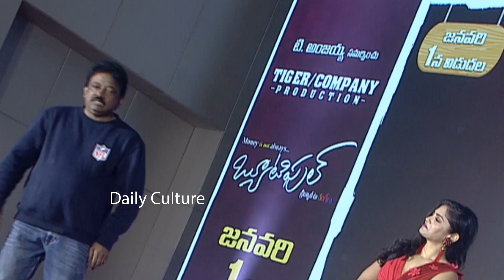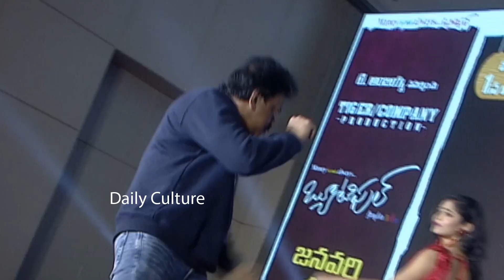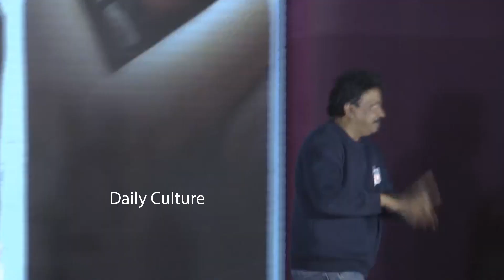MUST WATCH : RGV Mind Blowing Dance With Unseen Expressions | Beautiful Movie Pre Release | DC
MUST WATCH : RGV Mind Blowing Dance With Unseen Expressions